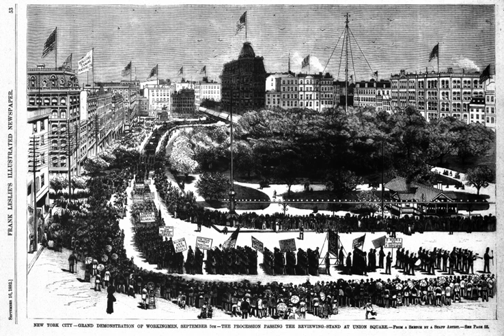Labor Day | Wikipedia audio article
00:01:42 1 History
00:01:51 1.1 Origin
00:04:49 1.2 Legal recognition
00:05:29 2 Labor Day vs. May Day
00:07:31 3 Unofficial end of summer
00:11:06 4 Labor Day sales
00:11:42 5 See also

- Socrates

SUMMARY
Labor Day in the United States of America is a public holiday celebrated on the first Monday in September. It honors the American labor movement and the contributions that workers have made to the strength, prosperity, laws, and well-being of the country. It is the Monday of the long weekend known as Labor Day Weekend. It is recognized as a federal holiday.
Beginning in the late 19th century, as the trade union and labor movements grew, trade unionists proposed that a day be set aside to celebrate labor. "Labor Day" was promoted by the Central Labor Union and the Knights of Labor, which organized the first parade in New York City. In 1887, Oregon was the first state of the United States to make it an official public holiday. By the time it became an official federal holiday in 1894, thirty states in the United States officially celebrated Labor Day.Canada's Labour Day is also celebrated on the first Monday of September. More than 80 countries celebrate International Workers' Day on May 1 – the ancient European holiday of May Day. (May Day was chosen by the Second Internationale of socialist and communist parties to commemorate the Haymarket affair, which occurred in Chicago on May 4, 1886.)  Lastly, several countries have chosen neither date for their Labour Day.